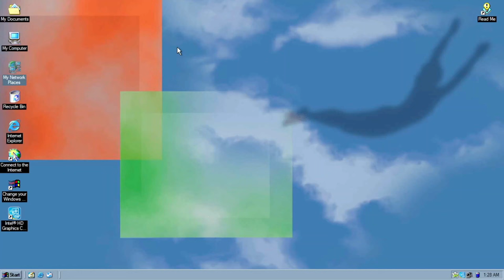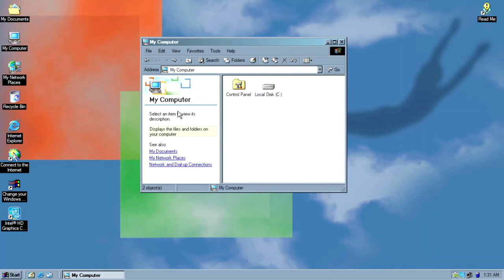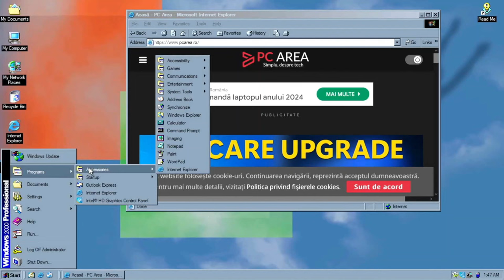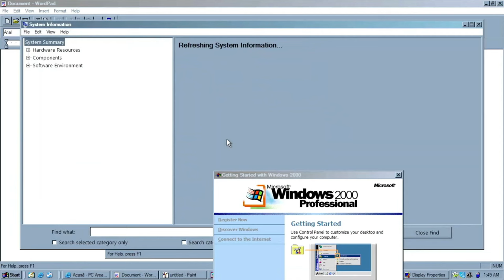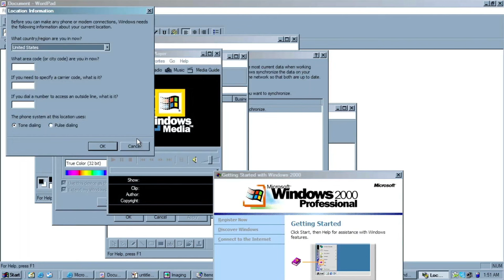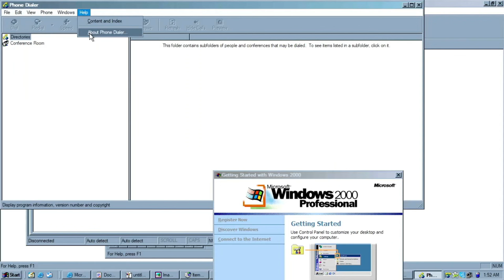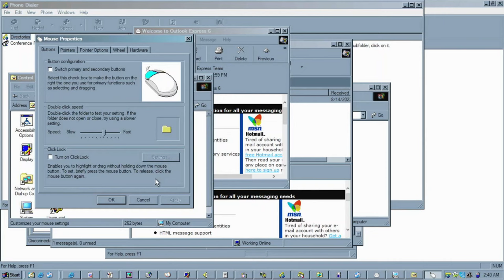Windows 2000 REVINE în 2024 cu O NOUĂ VERSIUNE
Windows 2000 is back, baby! Windows 2000 revine în 2024 cu o NOUĂ VERSIUNE.